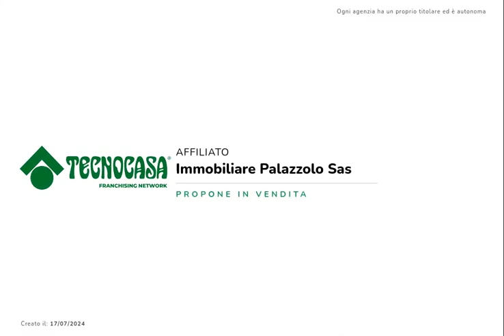Palazzolo: Quadrilocale al primo piano con tre balconi, cantina e box; zona San Giuseppe.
Palazzolo sull'Oglio:

 In zona San Giuseppe, nei pressi delle scuole e dei principali servizi l'immobile di trova al primo piano di un complesso condominiali di poche unità abitative.

L'ingresso avviene in un atrio da cui è possibile accedere alla cucina abitabile servita dal balconcino e all'ampio e luminoso soggiorno.

Il soggiorno è dotato di un terrazzo di ca 19mq, ottimo da poter sfruttare nelle stagioni calde.

Dal disimpegno si accede poi alla zona notte composta dalla camera matrimoniale, due camerette e dal bagno.

Il terzo balcone è a servizio della camera matrimoniale.

A completare la soluzione la cantina/lavanderia al piano interrato e il box singolo.

L'indirizzo dell'immobile è puramente indicativo della zona in cui si trova, tutto quanto riportato nell'annuncio non ha valore contrattuale ma solamente esplicativo.